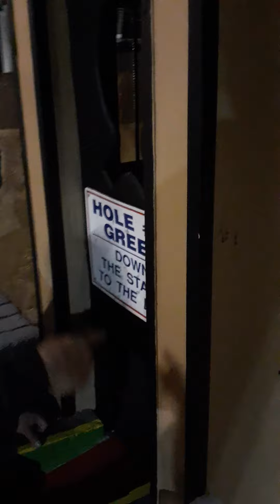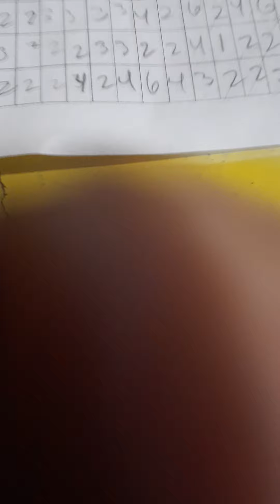fun footage of miniature golf 1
having fun at boomers/ bullwinkles before they do construction and improve the facilities. had many great memories as a kid and teenager here and even young adult and many times as a dad...glad I got to capture this footage. enjoy